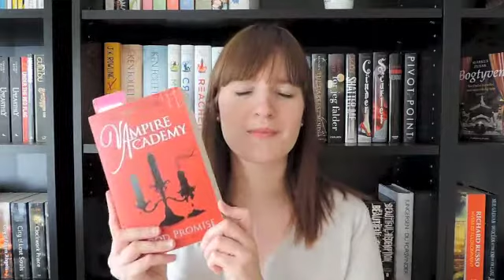FridayReads October 11th 2013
A quick update to let you know what I am reading this Friday. AND I also promote a Danish soda in this one (don't ask me why???).